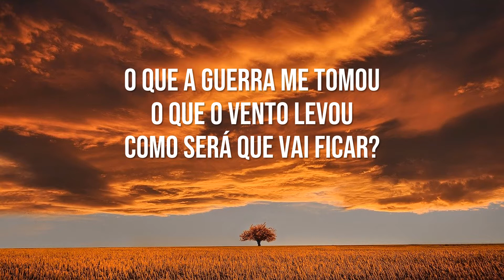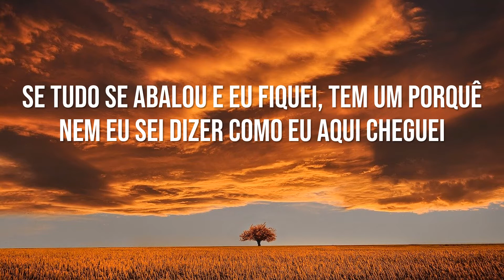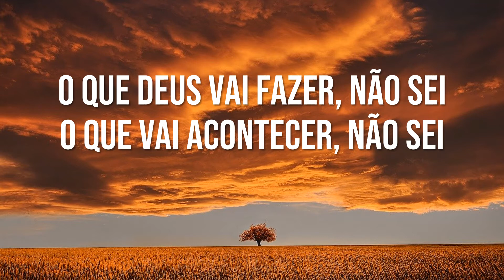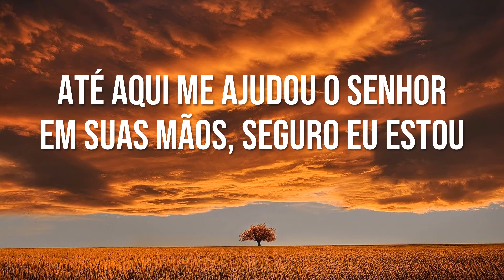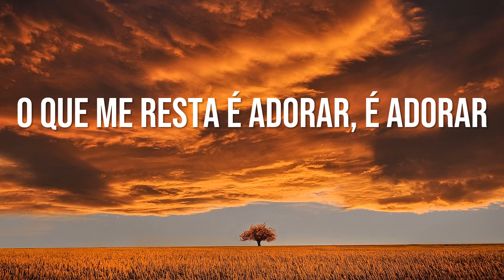O CEU ESTA ME SUSTENTANDO | LEGENDADO |SARAH FARIAS | MK MUSIC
LETRAS

Quando esse furacão passar
O que será que vai sobrar de mim?
Será que volto a sorrir, se volto a cantar?
O que será que vai ficar?

Quando este furacão passar
Como será que vou reconstruir?
O que a guerra me tomou
O que o vento levou
Como será que vai ficar?

Se tudo se abalou e eu fiquei, tem um porquê
Nem eu sei dizer como eu aqui cheguei

O céu está me sustentando
O céu está me carregando
Até aqui me ajudou o Senhor
Em Suas mãos, seguro eu estou

A lâmpada não apagou
E o azeite não acabou
Até tudo isso passar
O que me resta é adorar, é adorar

Nos montes, nos vales
Artist
Sarah Farias
Album
Na tempestade Deus está
Criando uma coisa nova
Que é impossível de sondar

O que Deus vai fazer, não sei
O que vai acontecer, não sei
Sem entender os porquês e os pra quês
Estou vivendo um dia de cada vez

Quando tudo, tudo se abalou (adorar)
Adorar
Quando toda expectativa se quebrar (adorar)
Adorar
Ebenézer, Ebenézer (adorar)
MUSICA
ARTISTA
Sarah Farias
Album
GRAVADORA MK MUSIC